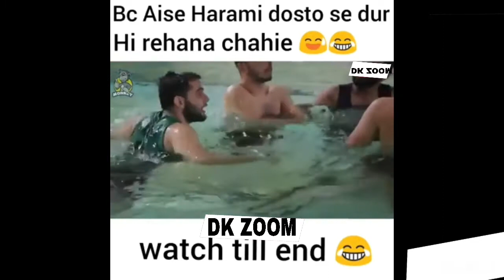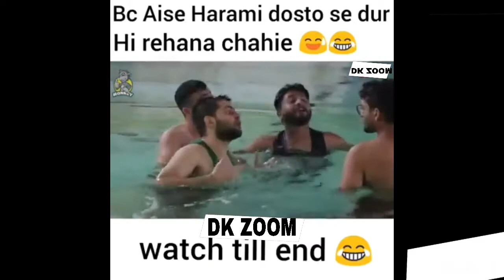Latest Funny video 2021 by DK Zooms || Funny memes 2021 | new Funny video 2021